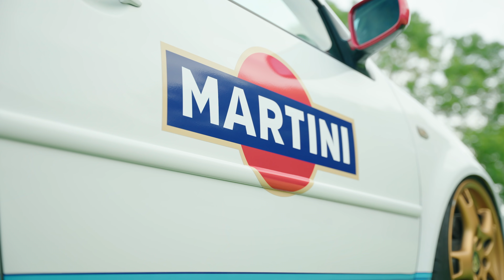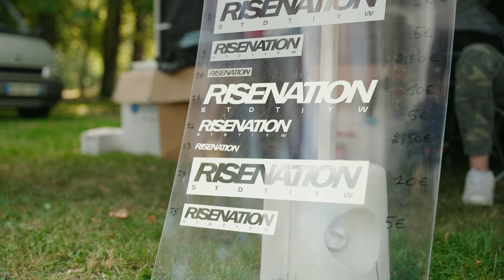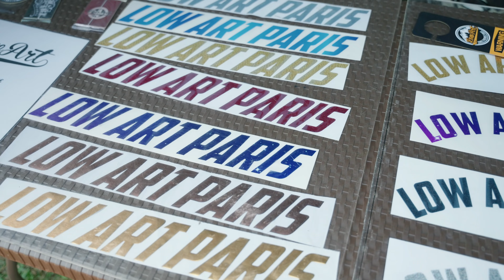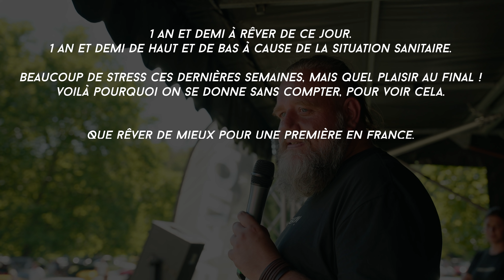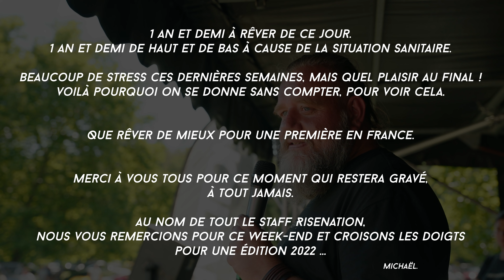RISENATION | French Chapter 2021 [4K]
La première édition française du RiseNation, un franc succès !
Elle s'est déroulé au Château de la Vernée, dont Gérard Vives est le propriétaire.
Un grand merci à lui pour ce lieux très agréable.

Beaucoup de participants, beaucoup de super rencontres, des voitures avec des préparations folles.

Merci à tout l'équipe du RiseNation pour cet excellent évènement et pour son organisation parfaite !
Merci à tous les participants d'être venu.

Nous attendons avec impatience l'édition 2022 !
The first French edition of RiseNation, a great success ! it took place at the Château de la Vernée, of which Gérard Vives is the owner.
A big thank you to him for this very pleasant place.

Lots of participants, lots of great encounters, cars with crazy preparations.

Thanks to the entire RiseNation team for this excellent event and for perfect organization.
Thanks to all participants for coming.

We are looking forward to the 2022 edition !

[ GEAR ]
Sony A7SIII

[ TRACKS ]
- 6 SENZ – FUNCTION [Prod. TOPE2DIE]

- FLCCS. - Relapse

- FREDDIE DREDD & JAK3 - VISIONS

Please give credits to all artists !

*** Vidéo à but non lucratif, loisir uniquement